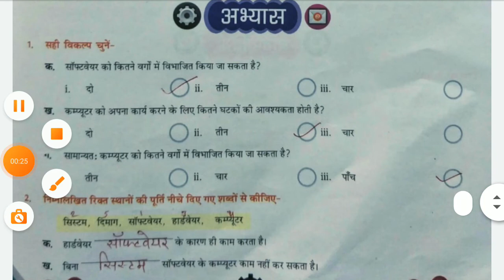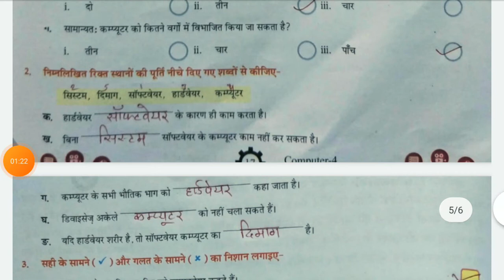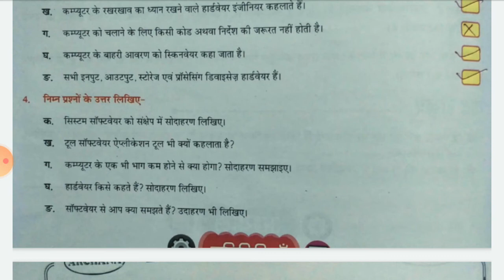COMPUTER | CHAPTER -3 | PART -2 | CLASS -4 HM | BY RUBI MAM